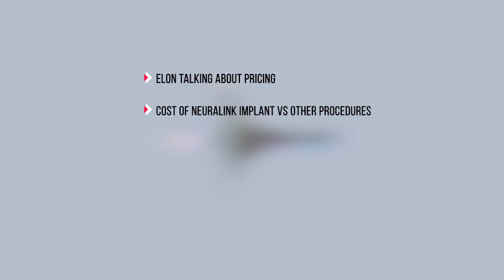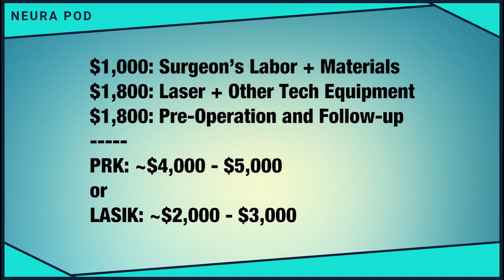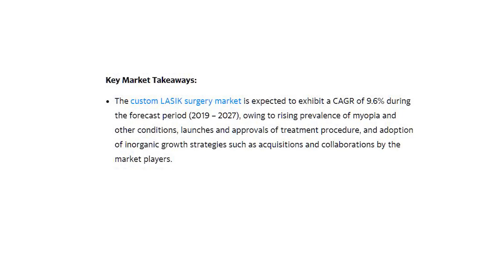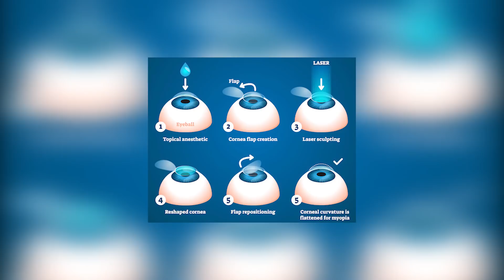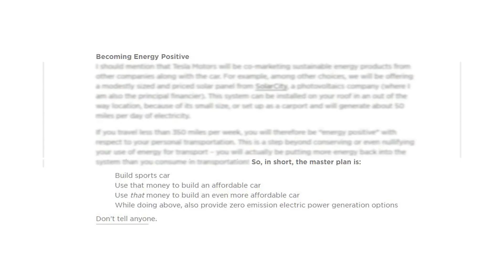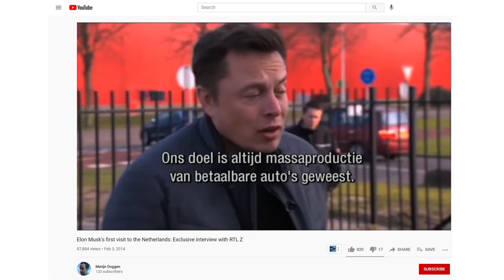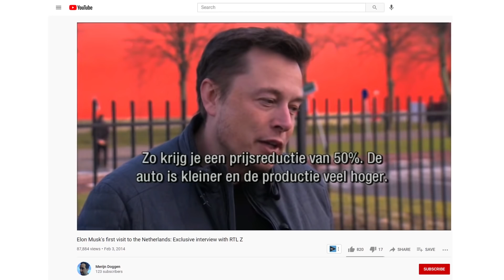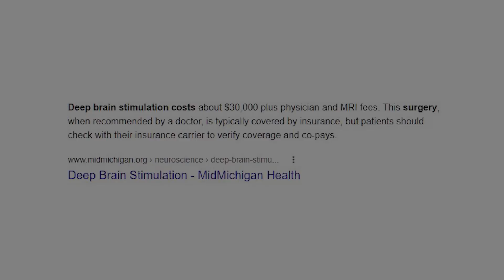The Cost of a Neuralink Implant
In this episode, Ryan shares some clips of Elon, discusses the cost of the Neuralink implant vs other procedures, and reasons how that pricing is achievable. How much will a Neuralink implant cost?